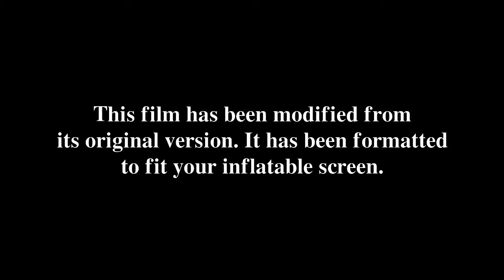Bumper: Formatted to Fit Your Inflatable Screen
This film has been modified from
its original version. It has been formatted
to fit your inflatable screen.